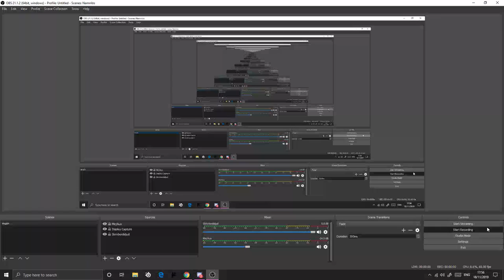WDC1 update read desc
we need more entries so please join

deadline will be like the 13th of december